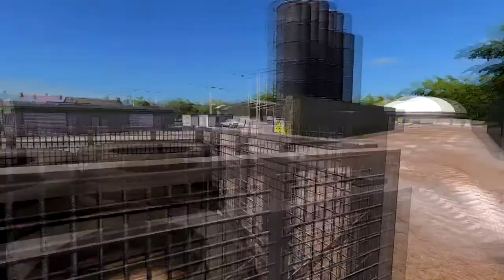Gary Davies contractors - Episode 2 Clearing the yard - Farming simulator 17 Roleplay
hello and welcome back to my vlog series, Today we remove the tyres from the yard and deliver them to there new owner